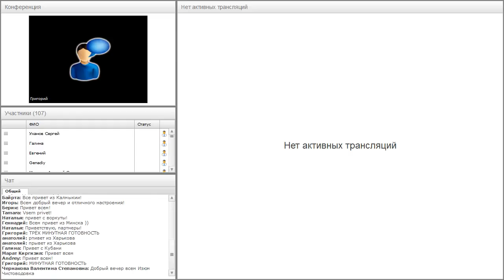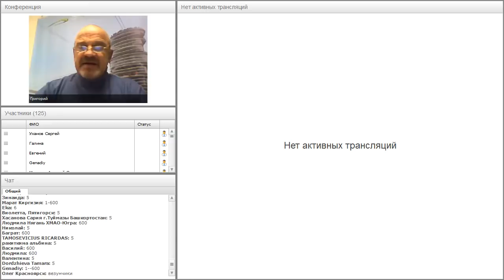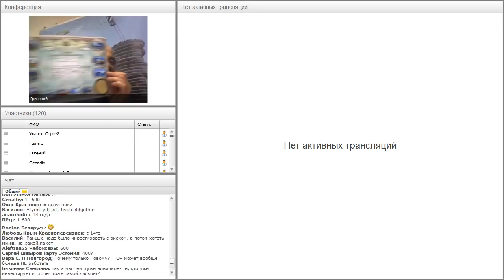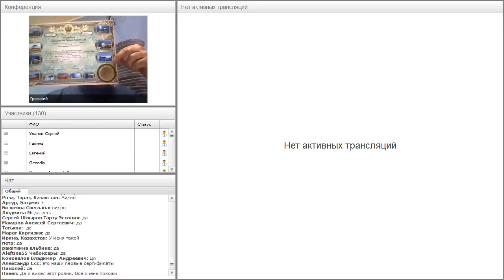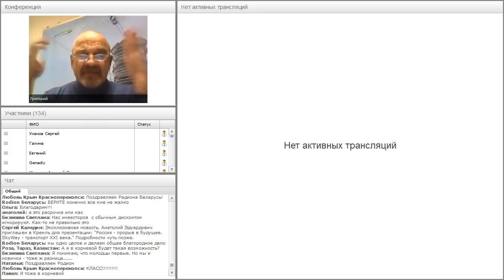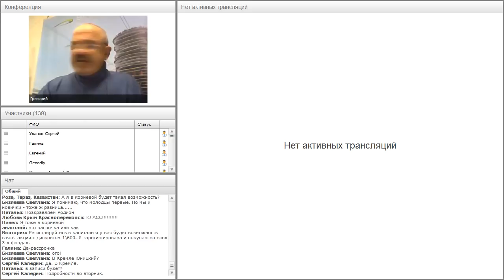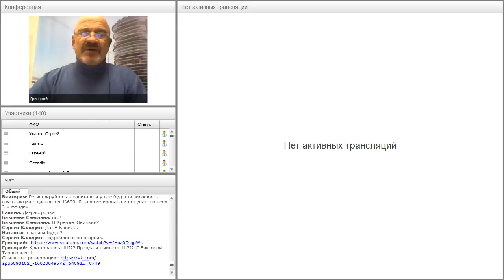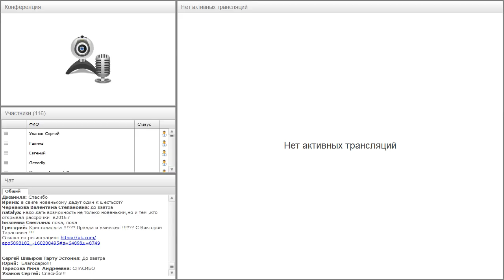Вебинар от 26.01.2018. Авторский вебинар Григория Мирошниченко.